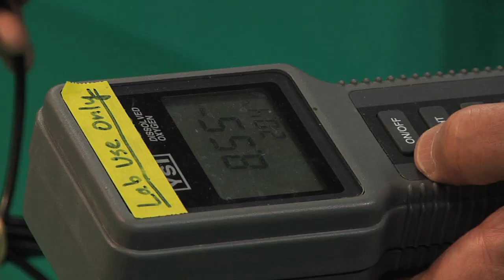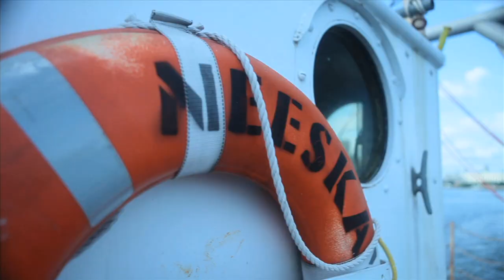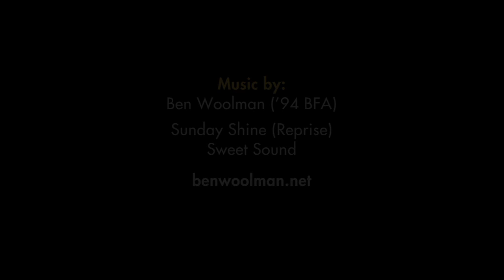UWM School of Freshwater Sciences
The UWM School of Freshwater Sciences (SFS) is the first graduate school in the nation dedicated solely to the study of freshwater. It's also the largest academic research institution on the Great Lakes.

From urban aquaculture and identifying emerging contaminants to creating new centers for Great Lakes genomics and water policy, we're going inside SFS (and beneath the waves of Lake Michigan) to show you why the future of water lies in the hands of the UWM School of Freshwater Sciences.